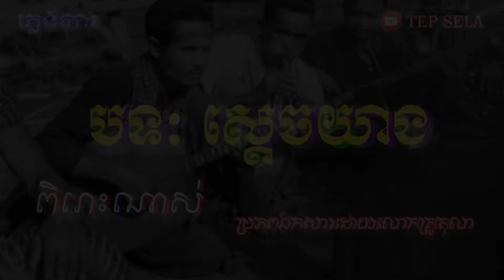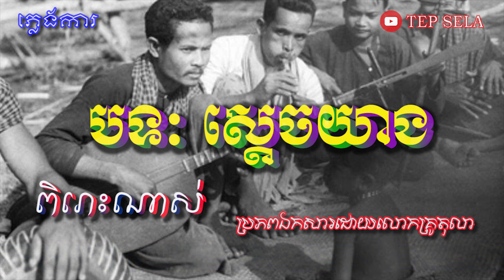ភ្លេង​ការ​ បទស្តេចយាង - Sdach Yeang -​ Pleng Ka -​ ចម្រៀងភ្លេងការ - ភ្លេងការបុរាណខ្មែរ